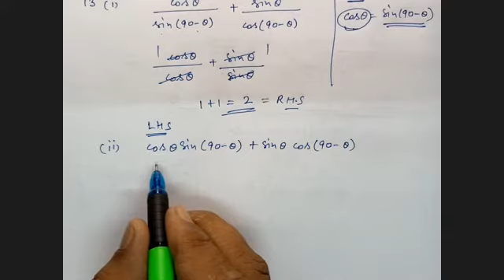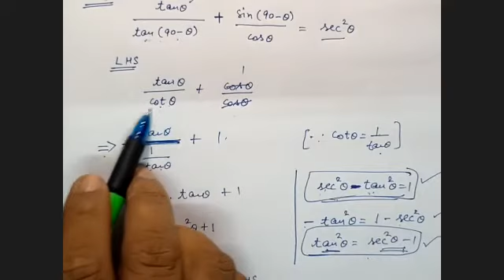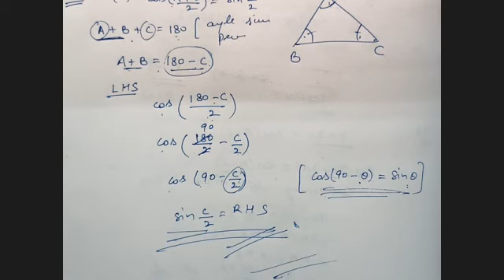Ch-18 Trigonometrical Ratios Of Standard Angles Ex-18.2 Q.7-19 From ML Aggarwal For ICSE Class 9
Chapter 18: Trigonometrical Ratios of Standard Angles
Introduction to Standard Angles:

Standard angles in trigonometry are typically 0°, 30°, 45°, 60°, and 90°.
Trigonometric Ratios of 0°, 30°, 45°, 60°, and 90°:

Sine (sin
sin), cosine (cos
cos), and tangent (tan
tan) values for these standard angles.
Values of cosecant (csc
csc), secant (sec
sec), and cotangent (cot
cot) can be derived from these basic ratios.
Use of Trigonometric Tables:

Understanding and using trigonometric tables to find trigonometric ratios of angles.
Application Problems:

Solving problems involving trigonometric ratios of standard angles.
Real-life applications, such as measuring heights, distances, and angles.
Trigonometric Identities and Equations:

Introduction to basic trigonometric identities and equations involving standard angles.
Graphical Representation:

Graphical representation of trigonometric functions for standard angles.
Practice Exercises and Problems:

Problems and exercises to reinforce the understanding of trigonometric ratios of standard angles.